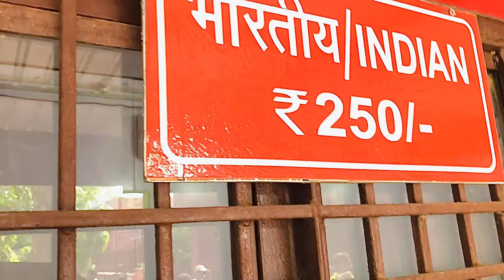The Taj Mahal Vlog…📸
प्यार कि वो निशानी जो आज तक निशानी हि रह गई…💔